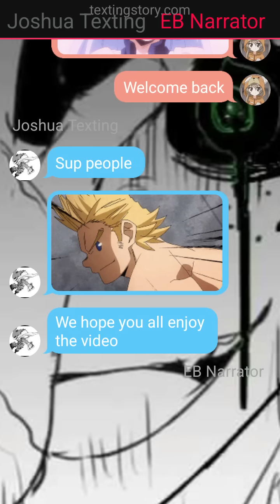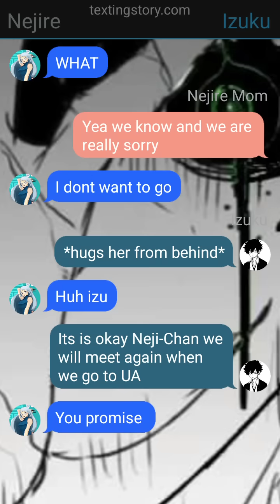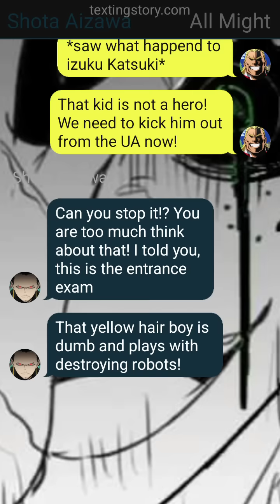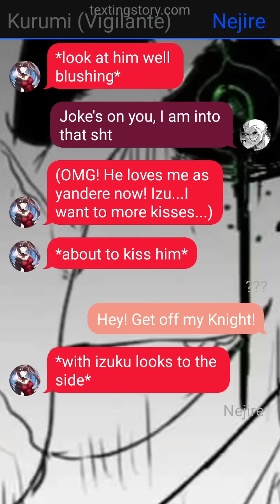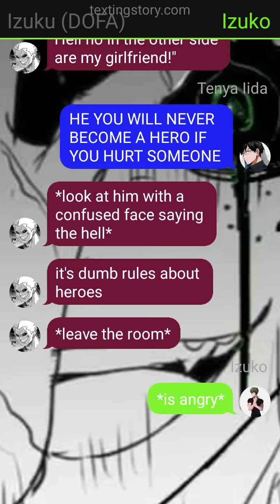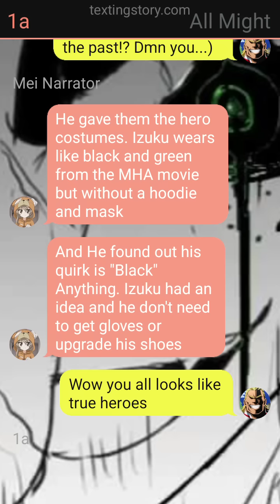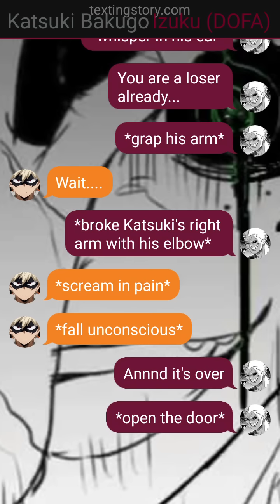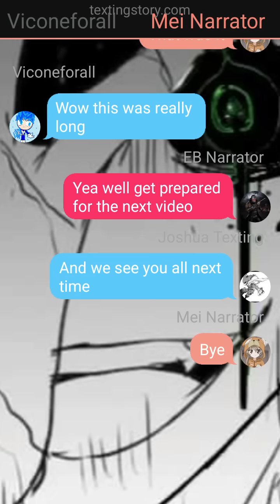Neglected DOFA deku part 2 (izuku x yandere Nejire x yandere Kurumi)